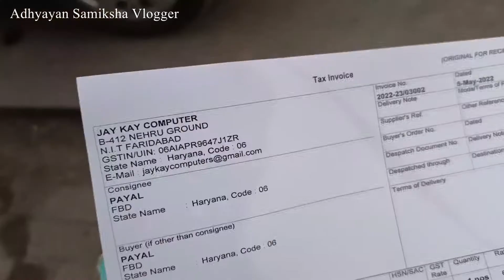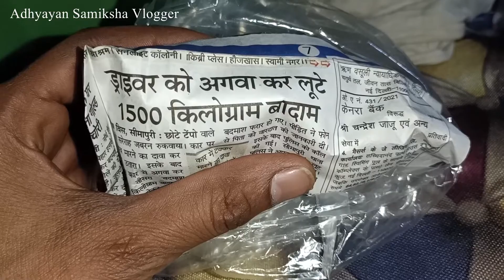1500 किलो बादाम लूट लिए | Adhyayan Samiksha New Vlog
1500 किलो बादाम लूट लिए | Adhyayan Samiksha New Vlog

'Adhyayan Samiksha Vlogger' is a YOUTUBE Channel Of Daily Fun Order Which Gives You Immense Pleasure To Watch And Giggles, Chuckles, Knowledge And Education And Moral Values.Your Children Can Learn Many Activities By Our Channel Videoes. Our Channel Promotes The Chidrens Co Curricular Activities And Daily Fun .

Note : 'If Any Copyright Owner Find Their Content In My Video Then Please Kindly Contact Me Before Giving Strike Or Do Something,Either I Will Remove My Video Or Will Give You Credit.